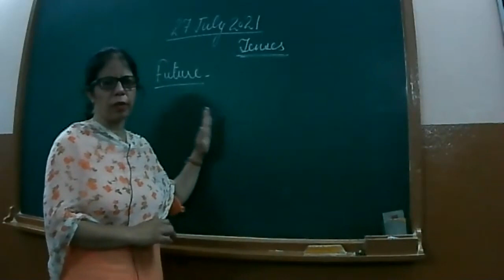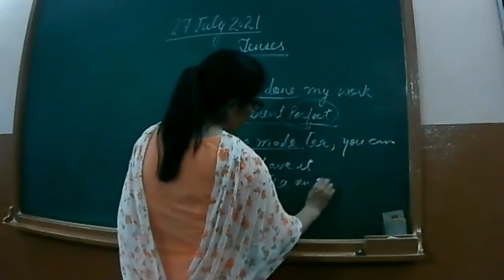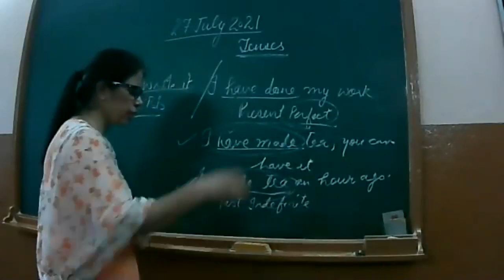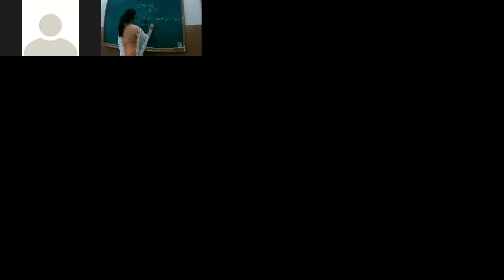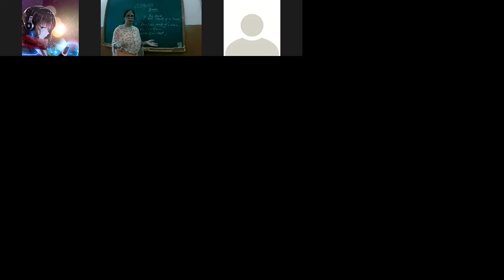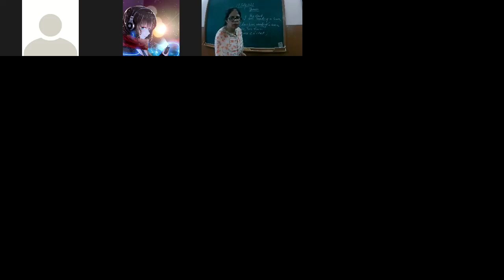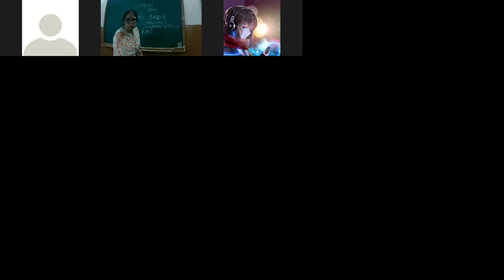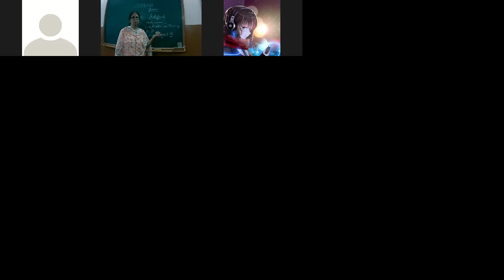27-07-2021 IX ENGLISH